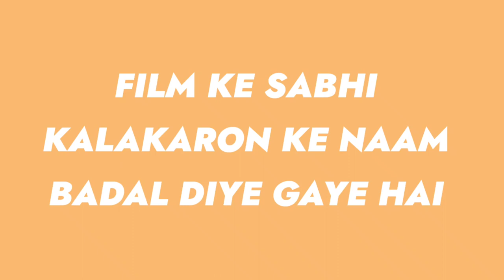Romance addiction | Don Jon | movie explained in hindi | summarised हिंदी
Movie Explanation: Don Jon (2013)

Summary of Movie:
A New Jersey guy dedicated to his family, friends, and church, develops unrealistic expectations from watching porn and works to find happiness and intimacy with his potential true love.

movie review
shorts
movie explained in hindi
movie explained
movies explained in hindi
horror story
movie explainer
movies explained in hindi shorts
horror movie explained in hindi
explainer
movie explaination
hollywood movies in hindi
scary story
horror shorts
horror movies
hollywood movies
movie
scary
pictures
dubbed movies
movie explanation
fantasy movie
drama movies
film (film)
action movies
horror (film genre)
story explained in hindi
short films
thriller (tv genre)
short film (film genre)
korean movies expalained
full movies hd
survival movies
new survival movies
advnture movies
true stories explanation
new movies

Special Thanks to All viewers Supporting us and watching us.